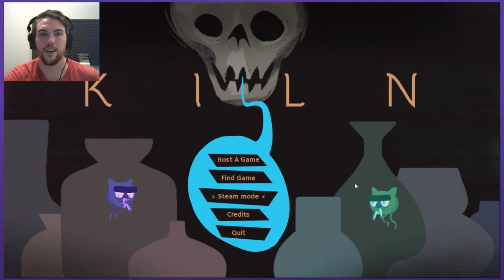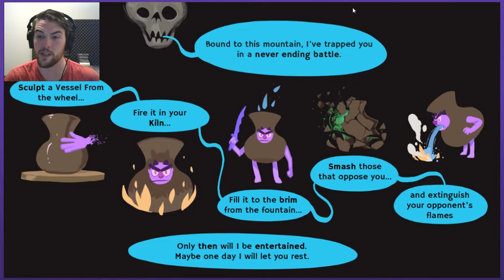Let's Play Kiln (Prototype) | Amnesia Fortnight 2017 | Graeme Games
Let's Play Kiln (Prototype)

I am playing through each of the games from Double Fine's Amnesia Fortnight 2017. It is their internal game jam, and it always produces awesome results! I am very excited to show off these different games for you guys.

Games like Costume Quest, and Spacebase DF-9 have been born from past AF james, so maybe we will see some of these games blossom into something more as well!?